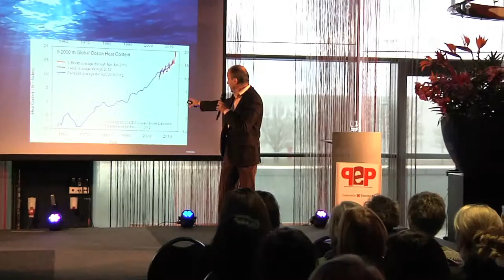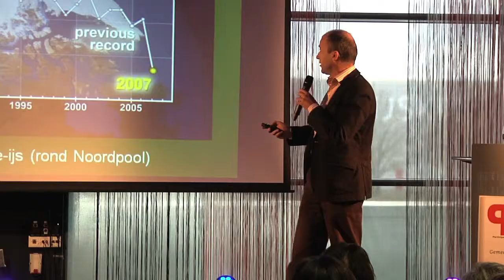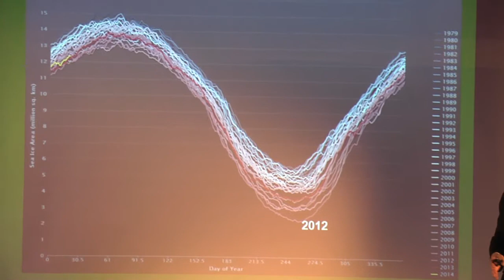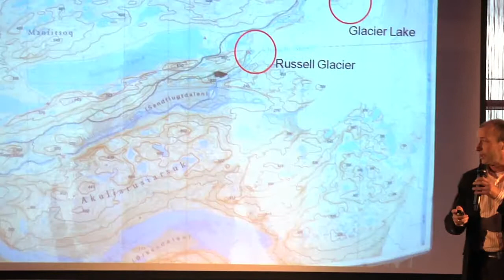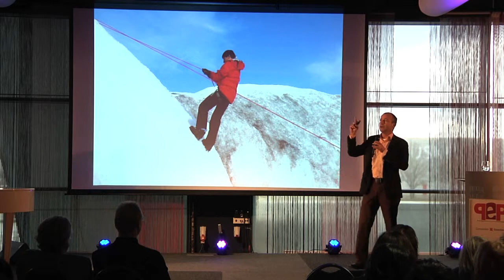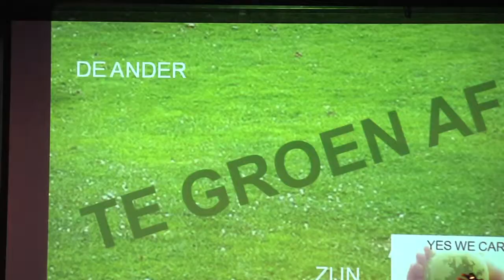Reinier van den Berg Expeditie Noordpool